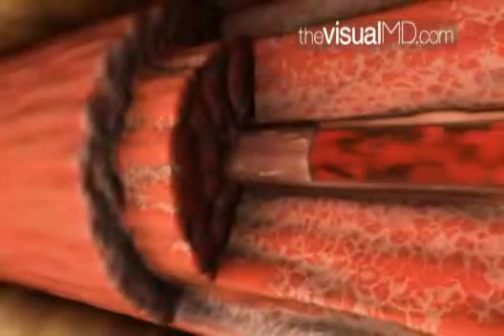Heart Disease - TheVisualMD.com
Blockage can occur inside blood vessels, and what the repercussions are. As the cardiovascular system is revealed, Dr. Peter Fail, a cardiologist, shows an angiogram revealing blockage in the artery.  If a blockage occurs in the arteries supplying the heart with the brain, the results are heart attack or stroke. This may also lead to increased blood pressure. The cardiologist, Dr. Karol Watson, further explains that this increase in blood pressure can damage every organ it hits.  Dr. Mehmet Oz, a heart surgeon, notes that a high percentage of Americans die as a result of heart disease.

for the full experience!